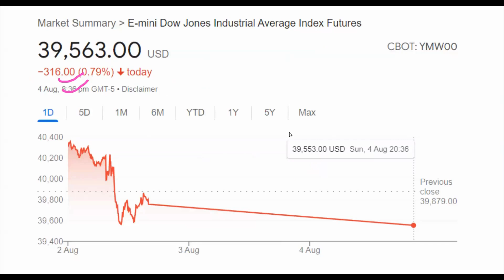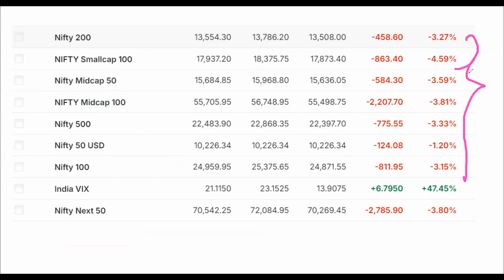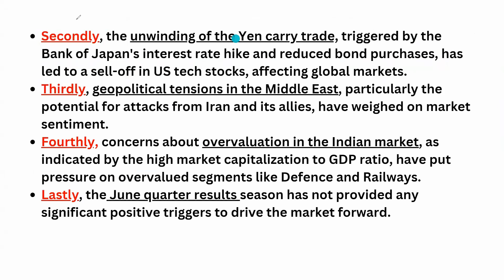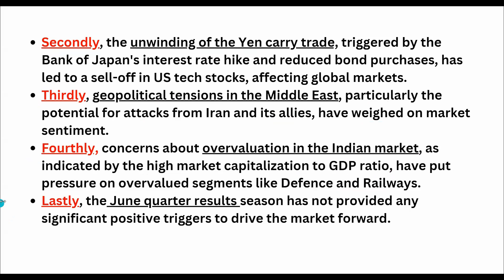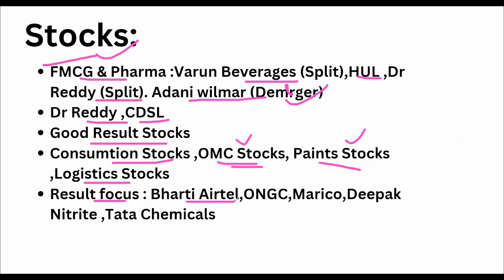Crash I Sharemarket Crash I Nifty Crash I Japan बहुत बड़ा कारण I क्यों गिर रहा है ? 5 Big Reasons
Topic covered -
Market Crash,
sharemarket crash,
share market crash,
nifty crash,
midcap crash,
smallcap crash,
portfolio heavy loss,
sharemarket news,
market crash reason,
बाजार कितना गिरा ? ,
बाजार कितना गिर सकता है ?,
क्यों गिर रहा है ?,
अब क्या करें,
nifty support,
nifty resistance,
banknifty crash,
sharemarket news,
sharemarket analysis,
sharemarket latest news,
market latest news,